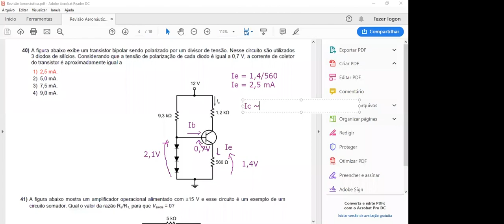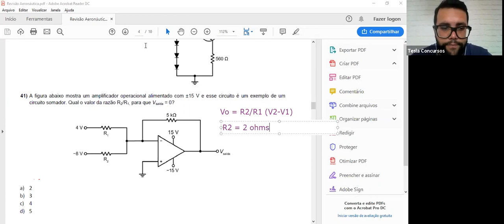Questão de Concurso - Circuitos Analógicos - Aeronáutica 2017